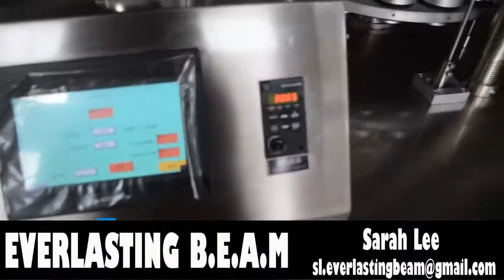Automatic Aluminum Cosmetic Tube Filling Sealing Machine